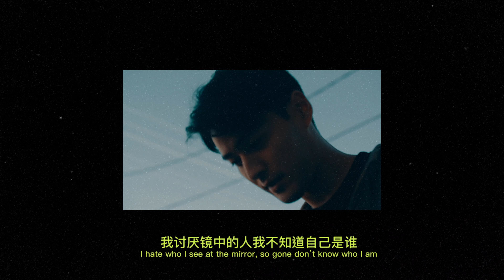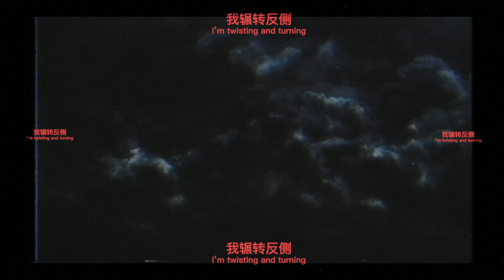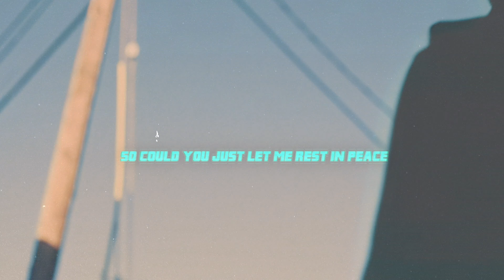James Lee - Losing it [Official Lyric Video]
Director: Brad Wong
Video Commissioner: Sands Media

Lead Make Up Artist/Grooming: Yukina Mitsuhashi Liu

Post Production: Rade Blunner
Production Co: FAST

Written& Produced by: James Lee
Mixed by James Lee
Mastered by Chris Gehringer @ Sterling Sound NY